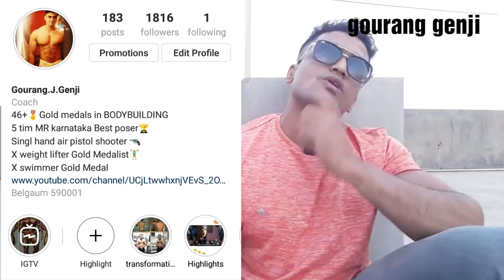Diet and Muscle Loss"|"gourang genji"|"gaurang genji"|"fitness truth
Type gourang genji on YouTube and search to watch my videos
Channel-fitness secret
                 -Fitness truth

To find me on Hike, search @grng.j.gnj or click here👍👌

Add me on Snapchat! Username: ggenji42 👍👌

Which is the Best Pre Workout and how to use it for best results full Guides"|"gourang genji"|"fitness

Best time for WORKOUT to Gain MUSCLE and lose FAT at the Same time by gourang genji

Best workout to get ABS men, women and lose belly fat and get in shape gourang genji fitness secret

How to lose belly fat women, men and get ABS and y are u not losing stomach fat by gourang genji fit

How much Protein a day to Burn Fat and gain muscles and how to calculate,Fitness truth,gourang

weight gainer and mass gainer do u really need it if u do How to use it fitness truth ,Gourang Genji

Bodybuilding Y I have started my youtube channel and how can I help u fitness truth by Gourang Genji

Gourang.J. Genji
Monster 100%😎
TEAM MORYA💪